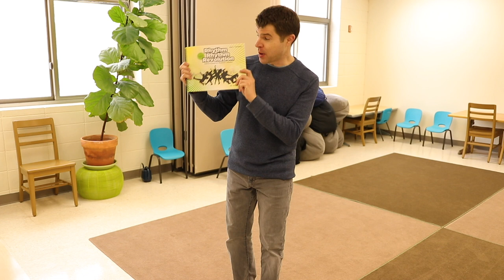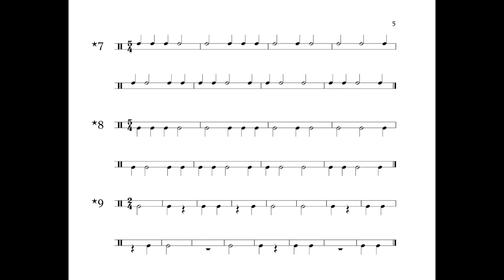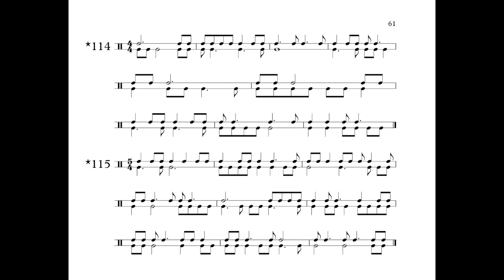Rhythm Rhythm Revolution - demonstration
Rhythm Rhythm Revolution - Dance Puzzles for Rhythmic Literacy